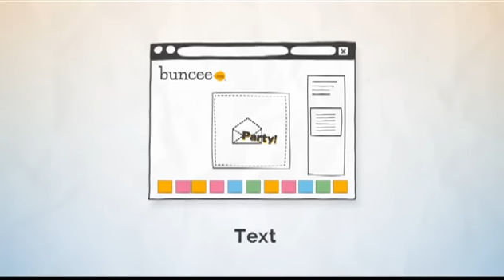Buncee.com ~ The Possibilities are Endless!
What is Buncee?

Buncee is your digital canvas!

Take a look at this video to learn more!

How are you creating your content?